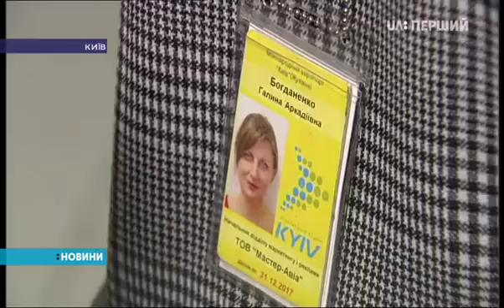Синоптики обіцяють цієї ночі сильний сніг на Київщині та Чернігівщині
Не стихне хуртовина і завтра. Майже скрізь в Україні шпаркий вітер, а на дорогах ожеледиця. Така погода, за словами метеорологів, протримається принаймні кілька днів. У столиці через снігопад, який почався ще вночі, скасували частину рейсів в аеропорту Київ. На автошляхах увесь день затори. Водіям доводилося стояти по кілька годин. З деталями – Олексій Гомон.